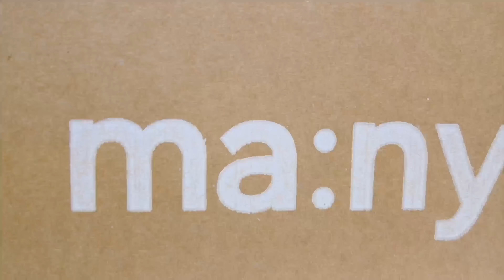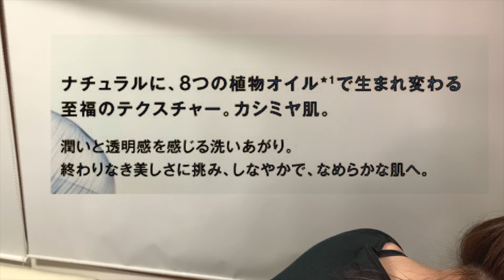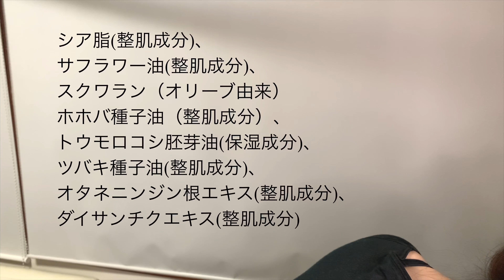韓国コスメ魔女工場（PURE CLEAN OIL）VS shu uemura （アルティム8）クレンジングオイルどっちがいい？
韓国コスメ 魔女工場（PURE CLEAN OIL）VS shu uemura （アルティム8）クレンジングオイル　どっちがいい？

ここ最近はオイルクレンジングにどハマり中な乾燥肌シミシワイボ有りのアラフィフです
shu uemura  アルティム8∞ スブリム ビューティ クレンジング オイル
と
韓国コスメ　魔女工場(マニョコンジャン)のPURE CLEAN OILを比較してみました
なんと言ってもプチプラで高評価の魔女工場がどんなもんかQoo10でお取寄せ

これがなかなかでした〜（値段が値段なもんで納得いく）
threeのオイルクレンジングとの比較もチョイとでてきます
値段、効果、香り、どれが今一番自分に必要かを考えながらコスメを試していく過程も面白い！！

一個人の感想ですがご参考にされてください！！
動画撮影の時お安いマイクを使っており、音が不安定です聞き取りにくところあります

◻︎shu uemura
アルティム8∞ スブリム ビューティ クレンジング オイル

◻︎ヒロインメイクマスカラリムーバー
◻︎クレアス

music
Under water